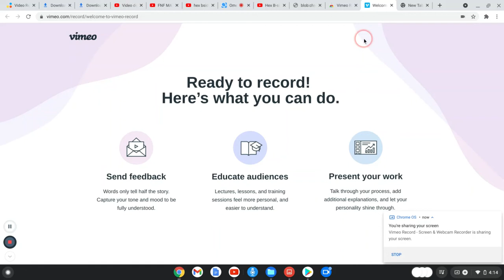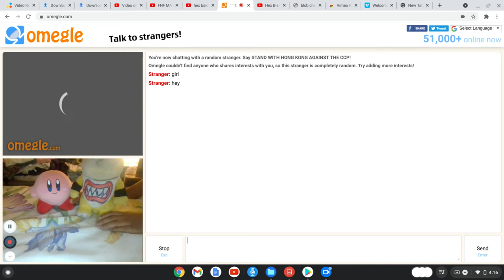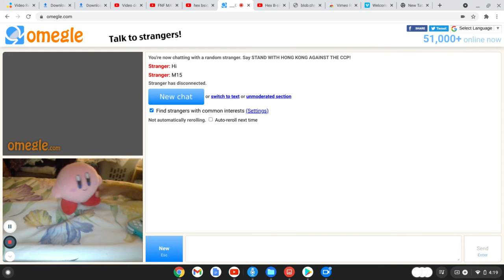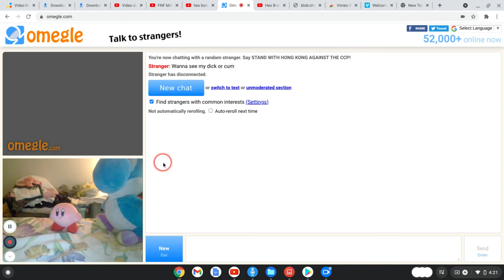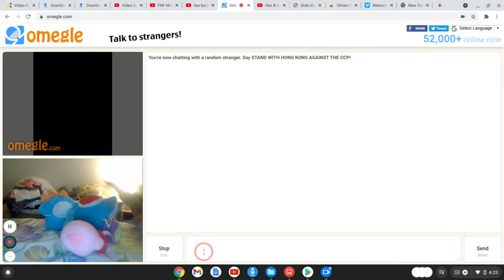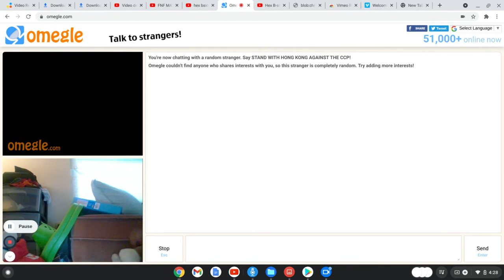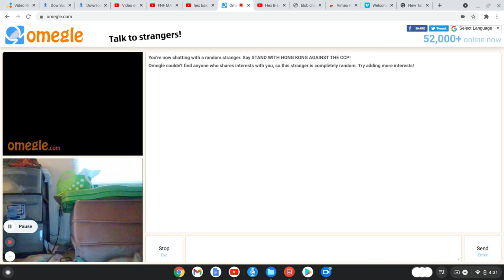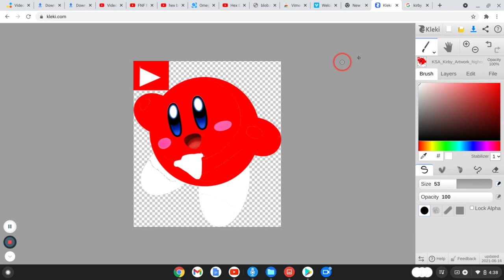Roleplaying in Omegle